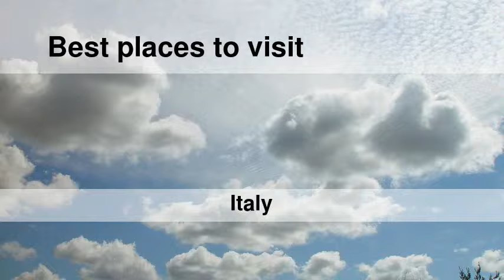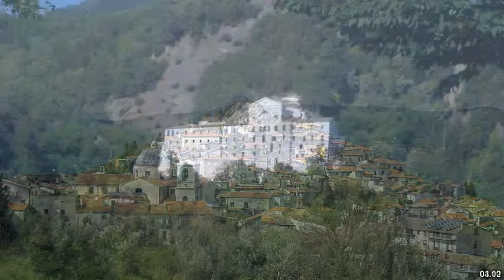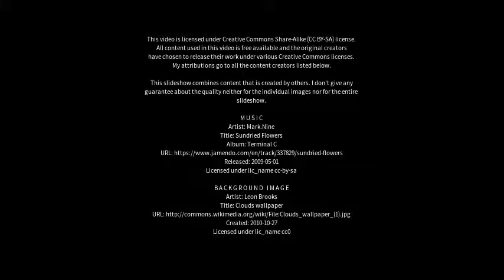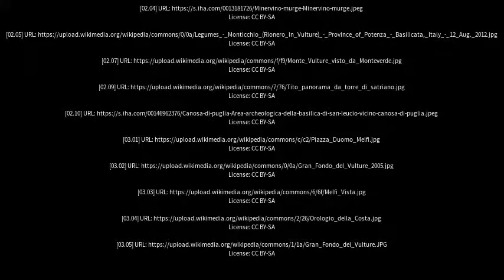Best places to visit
Best places to visit - Rionero in Vulture (Italy) Best places to visit - Slideshows from all over the world - City trips, nature pictures, etc.